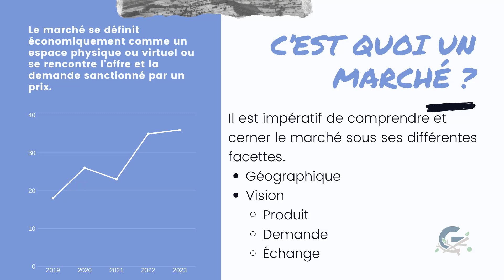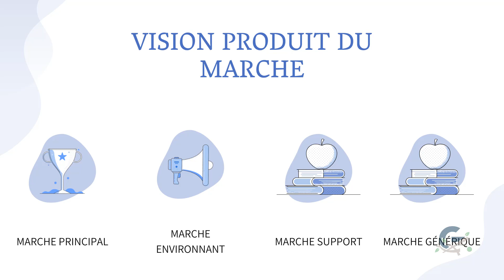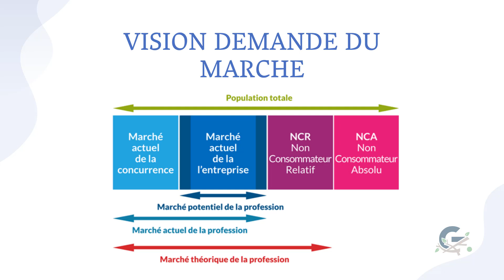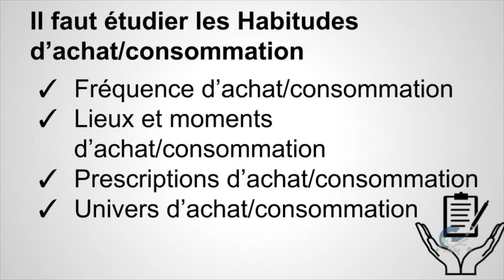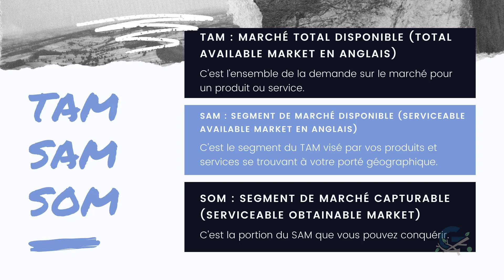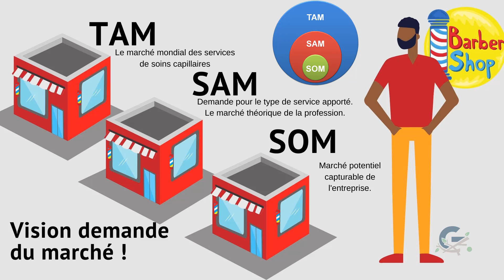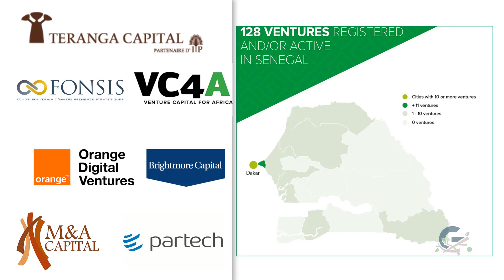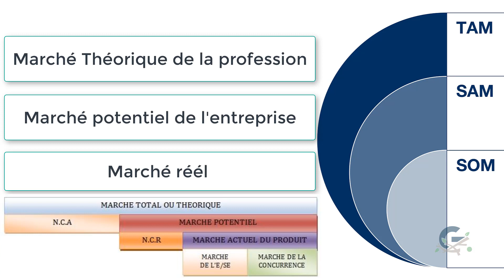Comprendre son marché